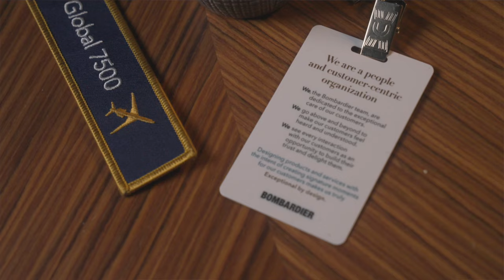Integrity & Communication: A Peek Inside Our Customer Credo Series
Tune in to the latest episode of our Customer Credo Ambassador series featuring Captain Barrington Irving. In this installment, he discusses integrity and communication with Craig Binder, Aviation Maintenance Lead Technician at our Wichita Service Centre. Discover how our dedicated team actively listens to our customers, delivering optimal solutions to keep you flying.